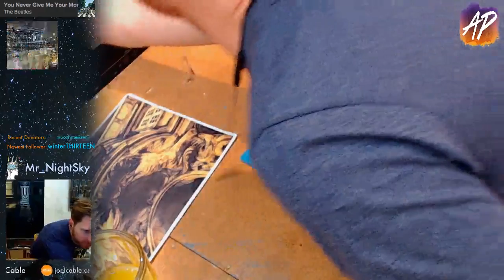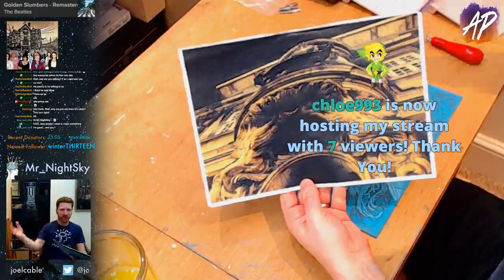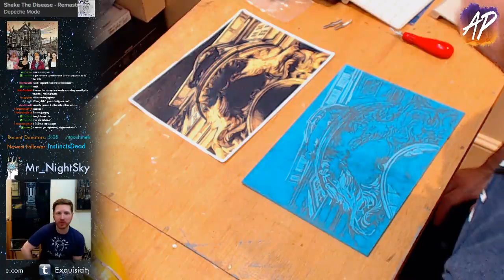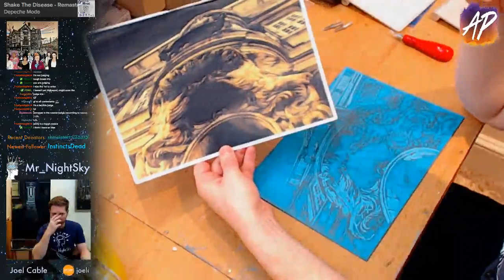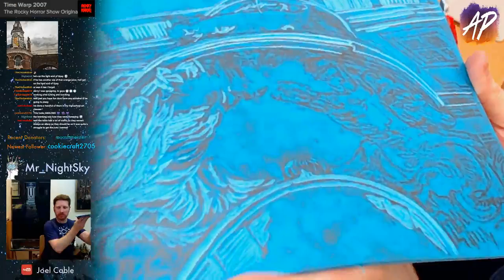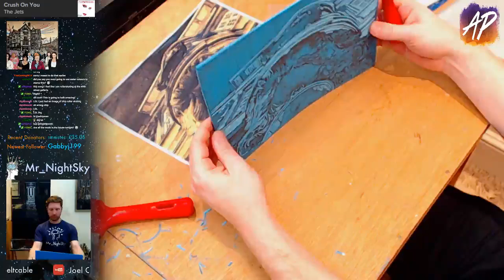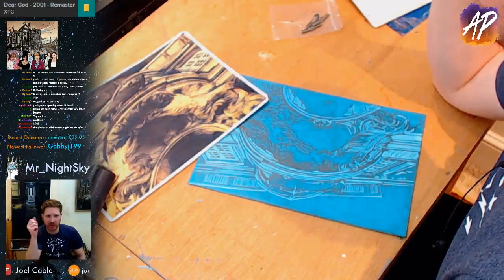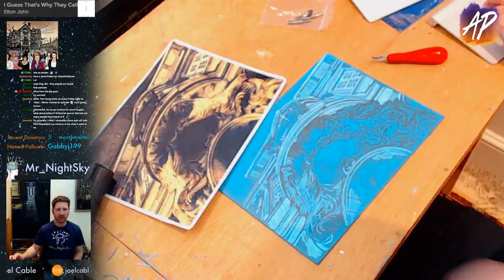Mixed media lino cut drawing, painting, art all-prima